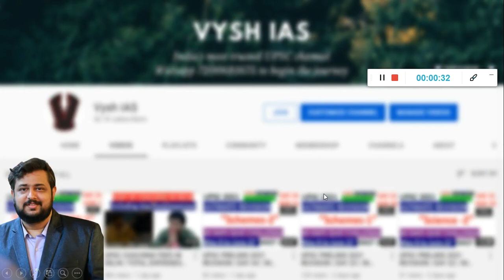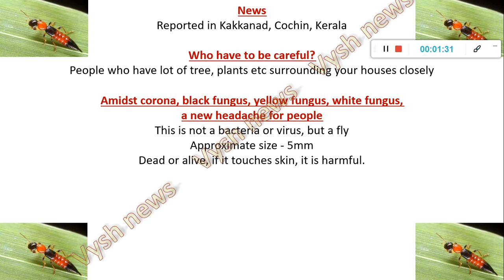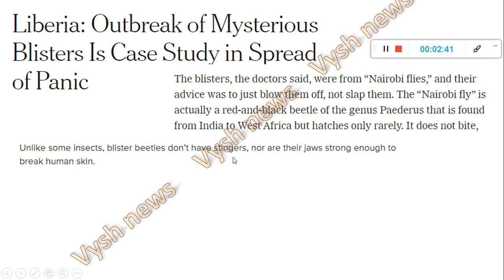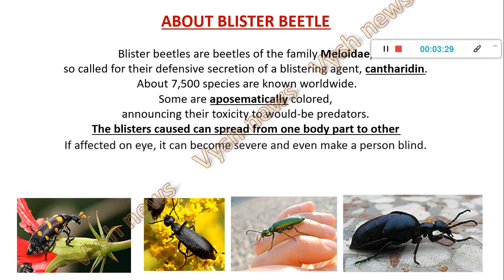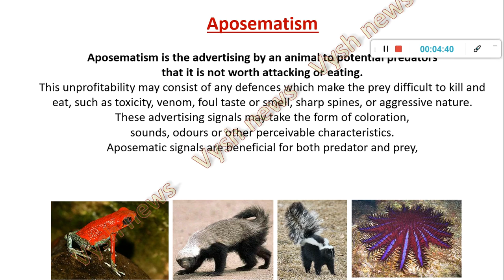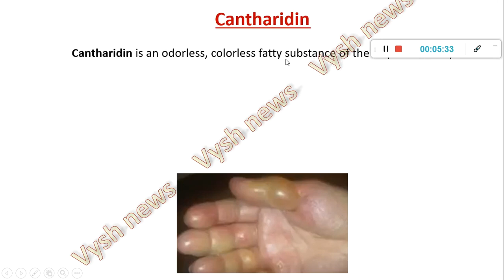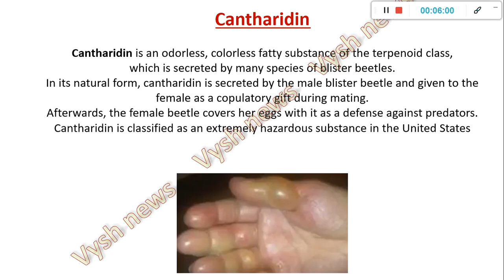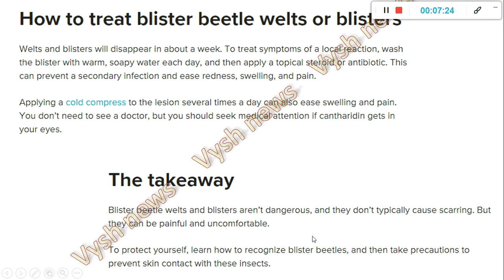ACID FLY ATTACK IN KERALA | BLISTER BEETLE | SKIN BURNS |KAKKANAD